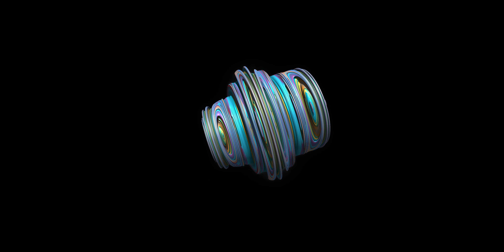Machine Elf #118 - "We Cut Ourselves Off" | Trey Ratcliff | Psychedelics, Acid, Mushrooms, Trip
Here's my latest meditative exploration using generative fractals in the Machine Elf universe.

I used this project to explore the fabric of reality, consciousness, and the "wiggliness" of being human into a visual realm that is ever-changing and fascinating. I recommend watching with good speakers or earphones at 4K.

This work features a beautiful piece of lecture and music from Alan Watts and Mili Ro. In a very bizarre collision of worlds, when I found this on Soundcloud, I noticed that Mili Ro (who I don't know) used one of my photos as the song-cover art. Spooky! Here is the link to the full music

Discover Serenity through Enchanting Visual Journeys with Machine Elf Fractal Meditations:

Embark on a transformative voyage of mindfulness and tranquility with our mesmerizing collection of Machine Elf Generative Fractal Visual Meditations. Lose yourself in the captivating and vivid tapestry of colors, patterns, and shapes as they meld and evolve before your eyes.

Begin your journey by exploring our specially curated YouTube playlist, featuring a treasure trove of soothing and immersive Machine Elf videos

For a truly immersive experience, delve into the world of Machine Elf by visiting our Here you'll find stunning physical installations designed to elevate the atmosphere at festivals, raves, and events, creating a space for DJs to transport their audiences to a realm of serenity and bliss.

Elevate your meditative practice even further with our exclusive collaboration with the innovative VR app, TRIPP. Immerse yourself in a 360-degree world of breathtaking Machine Elf visuals, expertly crafted to promote happiness, calm, and focus. Experience the magic of TRIPP on your VR rig by visiting

Discover an Uncharted World of Storytelling with my "Molecules I've Ingested" Podcast

Step into the fascinating, untamed realm of "Molecules I've Ingested," a groundbreaking podcast that will captivate your imagination and make you feel like a pioneer in unexplored territory. Combining humor with education, each episode takes you on a thrilling and unforgettable journey through my personal psychedelic experiences.

Embark on this extraordinary adventure and allow yourself to be swept away into a world of vivid storytelling, as you uncover the secrets of the mind, consciousness, and the universe itself. Be among the first to indulge in this one-of-a-kind auditory experience by visiting So, buckle up and prepare yourself for a WILD and enlightening ride through the uncharted world of "Molecules I've Ingested!"

I only send a few per year, so don't miss 'em!

Links to join me on socials and discord!

Other links if you just wanna dig deeper